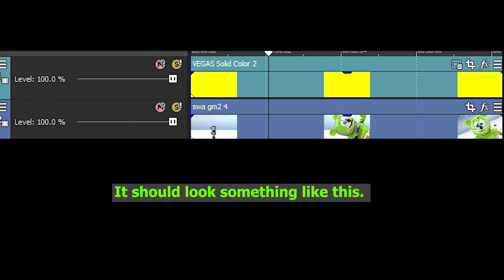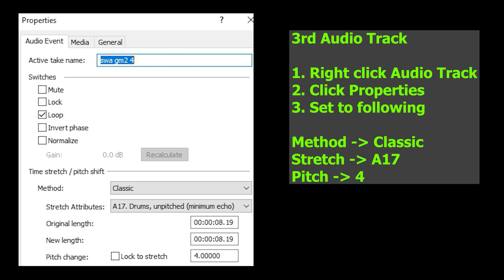(VIDEO TUTORIAL) SWAHILI Gummy Bear Gummibär Song G MAJOR 2 POWERS || Cool Visual & Audio Effects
Additional Clips and Tutorial
Effect Name: G MAJOR 2

Timeline
00:00 - Intro
00:04 - NAME OF REQUESTOR
00:08 - Full Clips
02:13 - How to make G MAJOR 2
03:03 - Outro

Thanks!